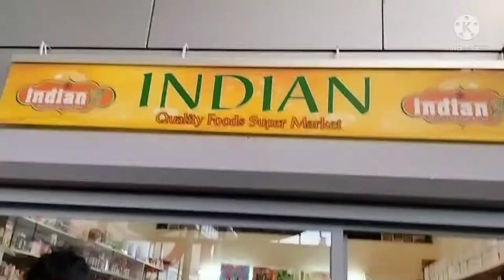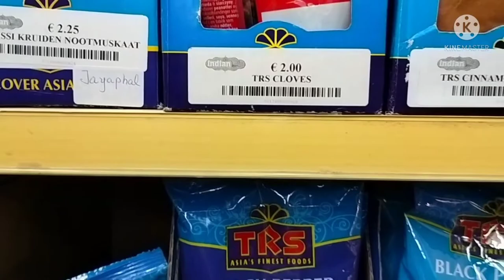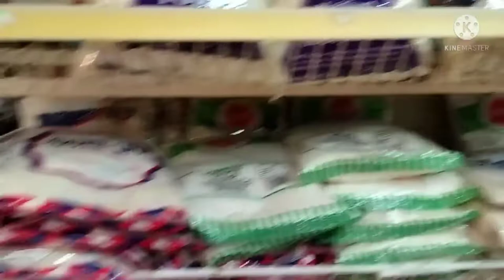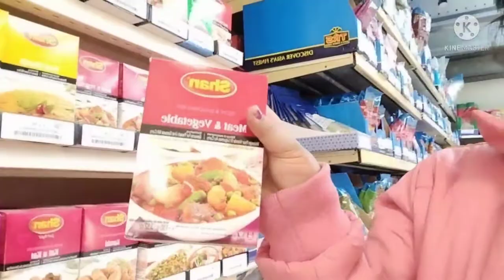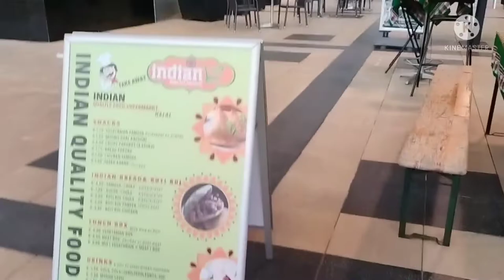Netherland e Indian Store a ki ki paoa jai#bengali vlog#Indian food#European country